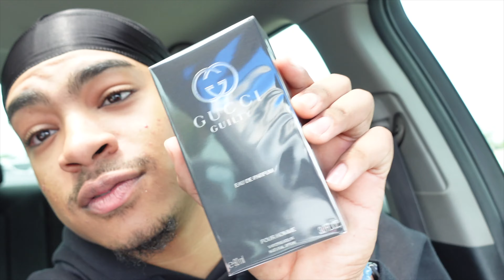lil cousin first time driving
what's  good YouTube more videos coming soon.